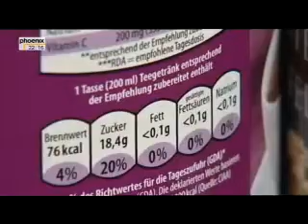Etikettenschwindel - Steht drauf, was drin ist? - Phoenix Runde vom 24.11.2011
Ohne künstliches Aroma, ohne Farbstoffe, steht da auf mancher Verpackung von Süßigkeiten oder anderen Lebensmitteln. Im Kleingedruckten gilt es dann die wahren Inhaltstoffe zu entziffern.

Wie sich in den vergangenen Wochen vermehrt herausgestellt hat, ist in unseren Lebensmitteln oft nicht drin, was die Werbung verspricht. Oder es sind Zutaten, Zusatzstoffe, Hefeextrakte, Bindemittel enthalten, die für eine gesunde Ernährung alles andere als zuträglich sind. Die Internetseite „Lebensmittelklarheit.de" des Bundesverbandes der Verbraucherzentralen stellt solche Produkte nun an den digitalen Pranger.

Was darf drin sein? Was muss drauf stehen? Wann beginnt der Etikettenschwindel?

Alexander Kähler diskutiert in der PHOENIX Runde mit:

- Ulrike Gonder (Ernährungswissenschaftlerin)
- Christina Hucklenbroich (Frankfurter Allgemeine Zeitung)
- Prof. Matthias Horst (Hauptgeschäftsführer Bundesvereinigung der Deutschen Ernährungsindustrie)
- Gerd Müller (CSU, Parlamentarischer Staatssekretär Bundesministerium für Verbraucherschutz)